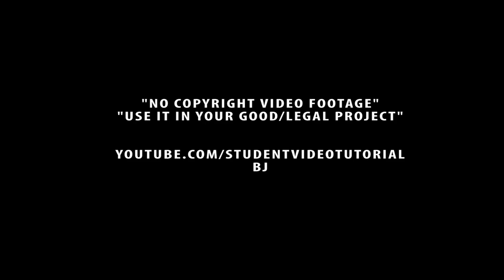Women Volleyball Nepal | Clip 1 | No Copyright Video Footage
You are free to download and use this video in your good project.

By : BJ